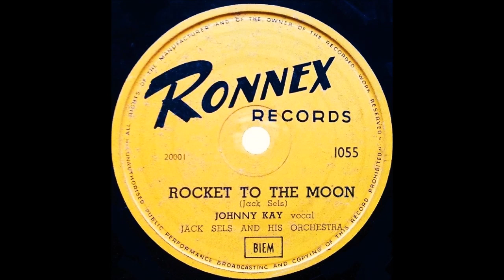JOHNNY KAY & JACK SELS And His Orchestra - Fair-Ground Boogie / Rocket To The Moon (1954) Ronnex Rec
50s Boogie Jiver Vocal - B & A-Side 78 rpm Ronnex Records 1055  (Belgium) 1954 - Written by: Jack Sels.
Musicans are: Johnny Kay (vocal, piano) Jack Sels (tenor sax) Freddy Sunder (guitar) Charlie Knegtel (Trumpet) Frans Van Dijck (trombone) Marcel Forceville (saxophone) Bernard Couroyer aka Benny Jackson or Benny Rock (Saxophone) Paul Dubois (bass) Freddy Rottier (drums)
Jean-Jacques "Jack" Sels Biography :
Jack Sels was one of the greatest Belgian jazz saxophonists,
he was definitely an influential figure for the Belgian scene.
Born on January 29, 1922, Jack Sels grew up in Antwerp.
He first studies piano, then starts playing the saxophone.
To make a living, he works on boats.
He gets to hear the latest albums of Lester Young, Dizzy Gillespie, Charlie Parker, Miles Davis.
At the end of World War II, his good knowledge of English allows him to get in touch to the U.S. soldiers stationed in Antwerp.
A good way to get the jazz records he was looking after.
After the war he joins the band of Mickey Bunner, with Roger Asselberghs, both schoolbuddies.
He plays for the Red Cross, for the G.I.'s.

He appears in various clubs, casinos, hotels... In May 46, the Mickey Bunner Band records "the 13th port" on a 78 record.

Jack Selshears the English band of Ted Heath, and starts to play with the musicians of the new generation : saxophonists Bobby Jaspar and Jacques Pelzer, guitarist René Thomas, bassists Benoît Quersin,  Jean Warland and René Goldstein, trombonist Christian Kellens, pianist Francis Coppieters , SADI, Toots Thielemans.
He appears at the Knokke Jazz Festival in '48.

Impressed by the Dizzy GILLESPIE Big Band that came to Antwerp in 1948,
Jack SELS decides to start up a big band, for which he writes music.
The band makes an impressive debut with some of the best players in 1949 : Trumpets : Paul HEYNDRICKX, Charlie KNEGTEL, Theo MERTENS, Herman SANDY and Nick FISSETTE; Trombones : Nat PECK, Frans VAN DIJK, Jan MERTENS and Christian KELLENS; Saxes : Jay CAMERON, Marcel PEETERS, Gene VERSTREPEN, Bobby JASPAR and Roger ASSELBERGHS, plus Jean WARLAND (bass), Francis COPPIETERS (piano), John WARD (drs), Rudy FRANKEL (congas) and Bill VILEZ (bongos).
But it is hard to keep such a large band together, a.o. financially.
After hearing the Miles DAVIS Capitol sessions (Birth of the Cool),
he goes in 1951 for a 15 piece band : Trumpets : Charlie KNETGEL & Herman SANDY; Christian KELLENS (trombone) Francy BOLAND (mellophone !) Saxes : André COEL, Alex SCORIER and Roger ASSELBERGH, François VAN DEN BOGAERT (oboe) Jérôme DE MEIRLEIR (bassoon) Hubert VENNESOEN (cello) Alphonse DILLEN (tuba) Jean FANIS (p) Benoît QUERSIN (b) and Rudy FRANKEL (drs).
He then works in occupied Germany with his small group : Herman SANDY, Nick FISSETTE (tp) Jay CAMERON (alto sax) Christian KELLENS (tb) Jean FANIS (p), Benoît QUERSIN (b) and Rudy FRANKEL (drs).
In March '52, they open up for Dizzy GILLESPIE in Brussels.
The band also included at different times : Willy ALBIMOOR (p) Etienne VERSCHUEREN (alto sax) Roger VANHAVERBEKE (b) Cees SEE (drs, NL).
Back in Belgium, he plays again in the club and concert scene, a.o. opposite Nat King Cole or Mezz Mezzrow ('55).
In '54 and '55, he records six sides for Ronnex Records, in a rather commercial "Boogie" style.
In '55, Jack SELS writes the soundtrack for the movie "Meeuwen sterven in de haven"
In '58, he plays at the Brussels World Fair with his group (with Christian KELLENS).
For Decca, he records with Willy ROCKIN.
He signs the compositions and arrangements.
He appears on the Decca LP "Jazz in Little Belgium" for two numbers.
He records "Bongo Jazz" with Lucky THOMPSON and participates in the radio series or NIR "Levende Jazz" (Live Jazz) with Jean FANIS (p) Roger VAN HAVERBEKE (b) and Rudy FRANKEL or Freddy ROTTIER (drs), and also with drummer Al JONES, whose trio plays with many famous U.S. soloists.

In '59, Jack SELS has the opportunity to jam in Brussels with Lester YOUNG & Max ROACH.

In September '61, he records "ORIGINAL STUDIO RECORDING" (LP/ IBC 4C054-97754) with organ player Lou BENNETT.
In 63, his financial difficulties force him to work at the Antwerp harbour to unload boats...! The Belgian movie "Just Friends" (by Marc-Henri WAJNBERG (1993) with music by Michel HERR, featuring Archie SHEPP) although purely fictional, was definitely inspired by the unique figure of the great Jack SELS.

Jack SELS also played with many American musicians, a.o. pianist Milt BUCKNER.
 He wrote numerous compositions & arrangements for small and large bands, even two symphonies.
His music has been played and recorded a.o. by Johnny GRIFFIN, the CLARKE-BOLAND Big Band, just to name a few.
He also wrote 5 symphonies, influenced by the jazz idiom.

The last three years of his life, his health unfortunately declined, making it very difficult for him to play.
He died on March 21, 1970, from a heart attack, in his Antwerp home.